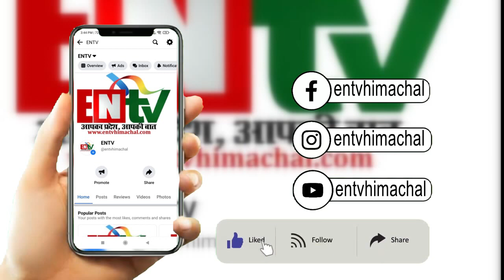महिला पर आदमखोर भालू ने किया हमला